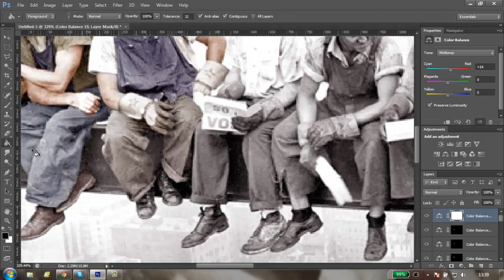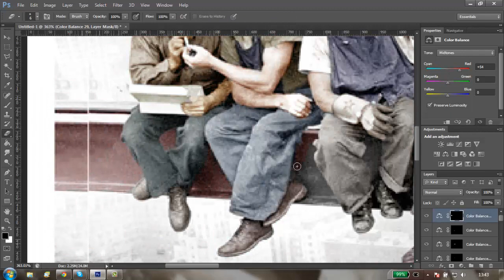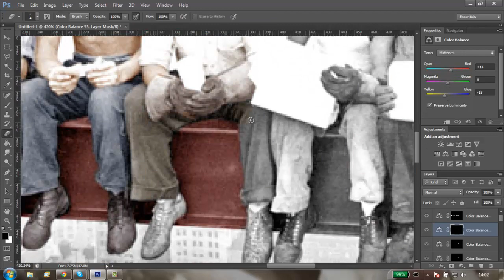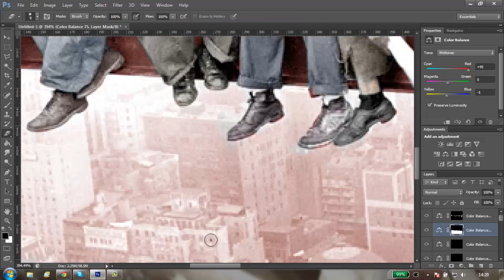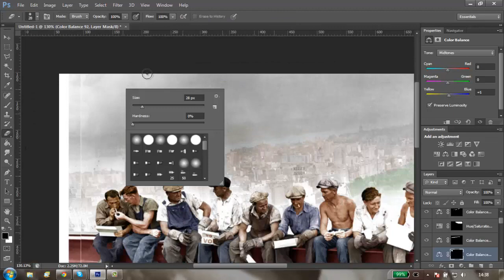Lunch Atop A Skyscraper - Speed Colourisation